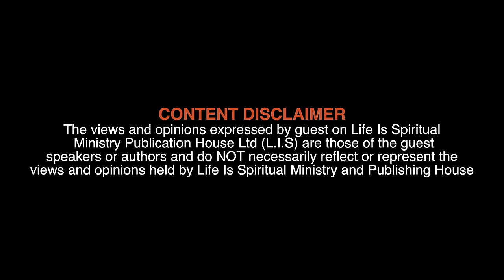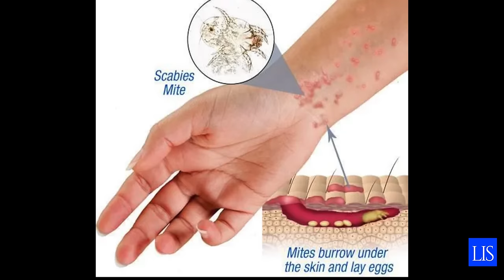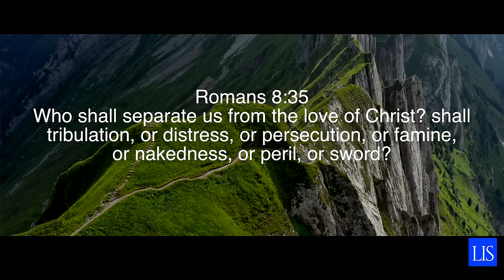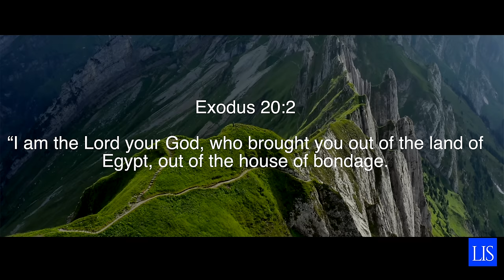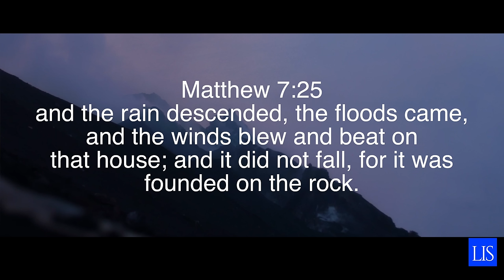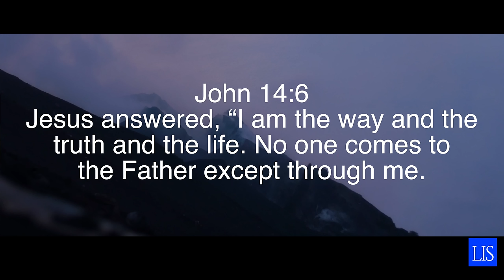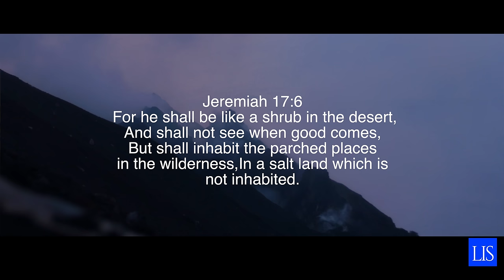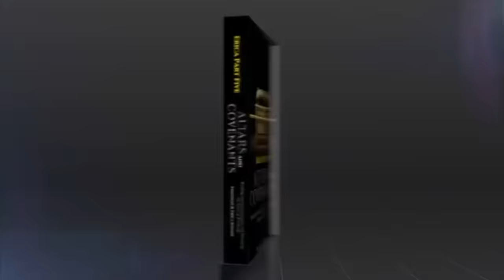LIFE IS SPIRITUAL PRESENTS - CELINE'S TESTIMONY "HOW MY FAMILY WAS INITIATED INTO OCCULTISM"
Thank you so much for your kind and generous support. Your donations help make content like this possible free of charge.

ebook

ebook

ebook

ebook